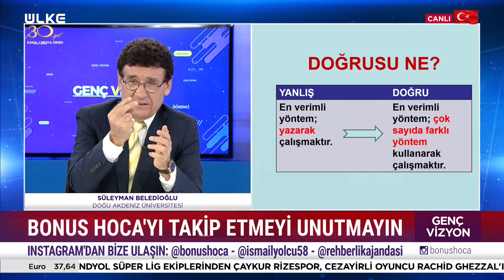Genç Vizyon - 15 Eylül 2024 @ÜLKE TV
Stresli bir süreçten geçen üniversite hazırlık öğrencilerine yön vermeyi ve eğitim hayatında başarılı olmalarını amaçlayan ‘Genç Vizyon’ hem gençleri hem de aileleri yönlendirecek zengin içeriği ile ekrana gelecek. Programda lise ve üniversiteyi kazanmış veya hazırlık sürecinde olan öğrencilere altın niteliğinde tavsiyeler verilecek.
Alanında uzman konukların katılımıyla ekran başındaki öğrencilerin de sorularının cevaplandığı Genç Vizyon geleceğin teminatı gençlere doğru eğitim konusunda yardımcı olacak.

Her öğrencinin doğru ve etkili eğitim almasına yardımcı olan ‘Genç Vizyon’ Ülke TV’de…